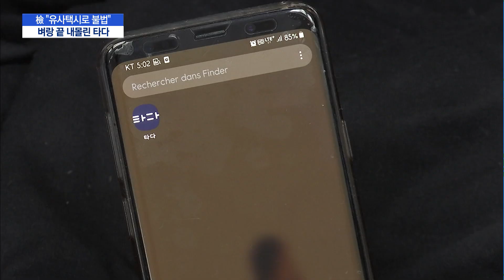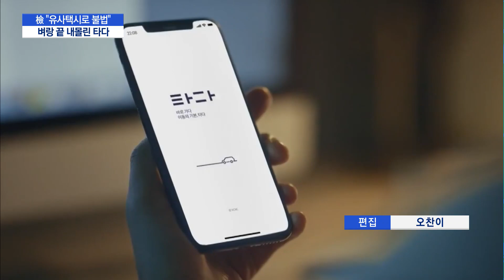불법으로 내몰린 '타다'…운행 서비스 중단되나 / 머니투데이방송 (뉴스)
10/29 이슈&뷰11

검찰이 어제(28일) 타다 영업이 불법이라며 이재웅 쏘카 대표와 타다를 운영하는 박재욱 VCNC 대표를 재판에 넘겼습니다. 타다가 렌터카가 아닌 유사택시라고 판단한건데, 타다 측은 운행을 지속하며 법적 대응에 주력한다는 방침이지만 가시밭길이 예상됩니다. 박수연 기자입니다.